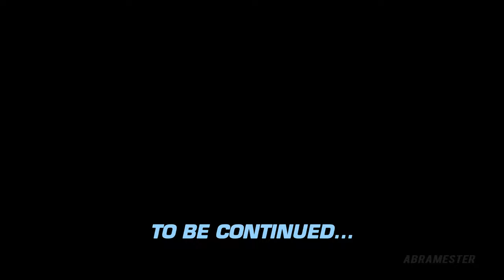Star Trek Online Stormfall - The Calling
A step deeper into the Mirror
Lets' play the new story Episode The Calling Terran Gambit Arc Episode 4

Stormfall
"Join one of our most star studded casts in Stormfall, the latest Star Trek Online story update. Kate Mulgrew returns as both Admiral Janeway from the Prime Star Trek Universe, and her dastardly, Borg afflicted Mirror Counterpart. Joining her are Mary Wiseman as Sylvia "Killy" Tilly, the unhinged, murderous version of Tilly from Star Trek Discovery. Chase Masterson joins us to reprise the role she created just for Star Trek Online, Admiral Leeta, the true antithesis of everything her character stood for in Star Trek: Deep Space Nine. Kipleigh Brown brings us a version of Kuumaarke like we've never seen before. And finally, for the first time, Noah Averbach-Katz (Ryn, from Star Trek: Discovery) will step out from behind the streaming desk and step into the game, playing Rae-yeet, a Mirror Universe inhabitant who rebels against the evil Terran Empire. You'll stand alongside and against all of these forces, including your own dark reflection."

00:00 Intro
00:39 The Calling

Star Trek Online Stormfall!
Star Trek Online Heart of the Storm
Star Trek Online 2022
Star Trek Online Gameplay No Commentary
Star Trek Online PC,Star Trek Online Gameplay PC